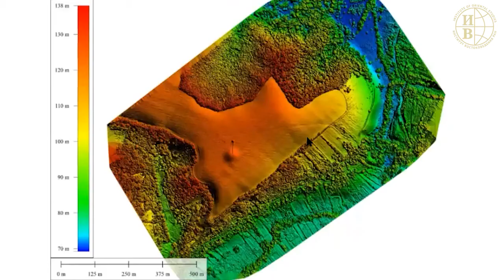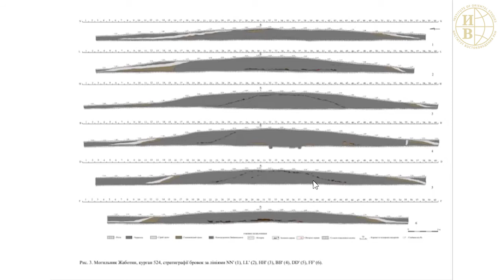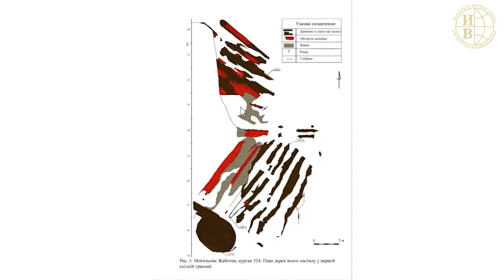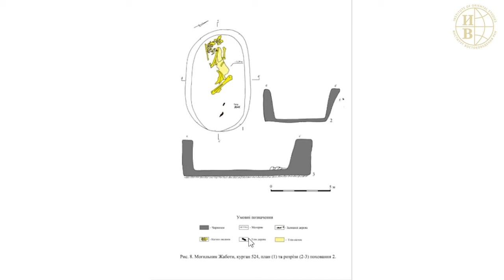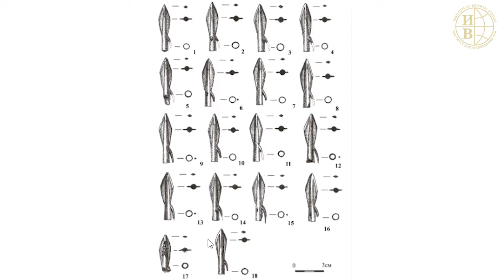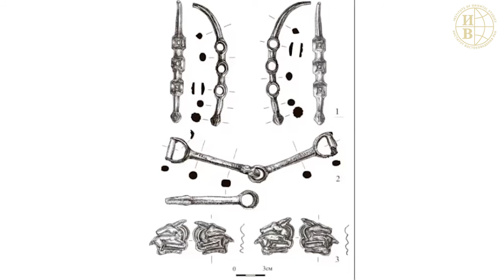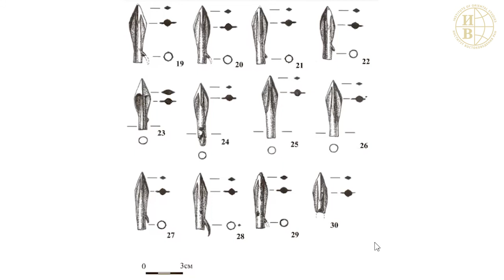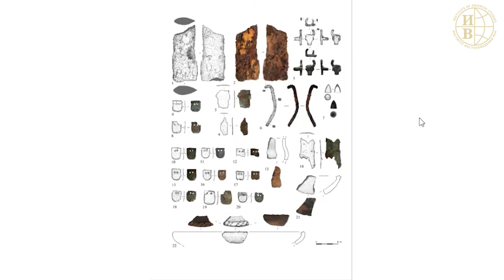Конференция "Ранние скифы и Древний Восток" (часть 1). Новые исследования кургана 524 у села Жаботин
Доклад "Новые исследования кургана 524 у села Жаботин" читает Сергей Анатольевич Скорый, доктор исторических наук, профессор, заведующий отделом археологии раннего железного века Института археологии НАН Украины, в рамках международной научной конференции "Ранние скифы и Древний Восток".

21–22 апреля 2021 г. в Институте востоковедения РАН и Государственном музее Востока прошла международная научная конференцию «Ранние скифы и Древний Восток» (к 90-летию со дня рождения Марии Николаевны Погребовой). Мероприятие прошло в очно-заочном формате, часть докладчиков выступили удаленно через Zoom.